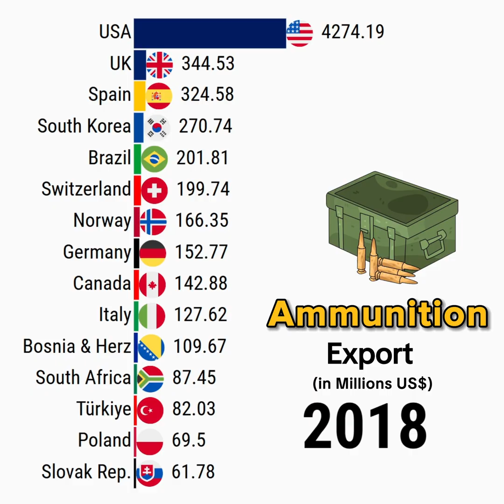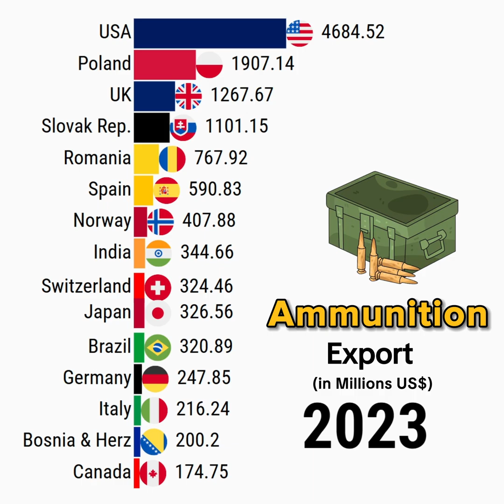Top Defense Exporting Countries Over Time 1989–2024 🌍📊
This data visualization video shows Top Defense Exporting Countries Over Time 1989–2024 🌍📊

Data Source: SIPRI